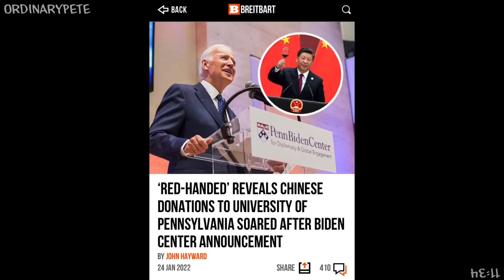Get Me Out o’ Here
“We got no jobs, we got no friends! Our pet’s heads are falling off!” - Lloyd Christmas